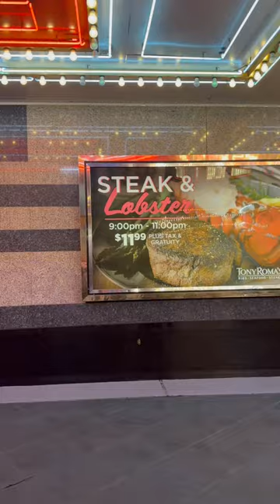Did you know the food in Las Vegas could be that cheap??